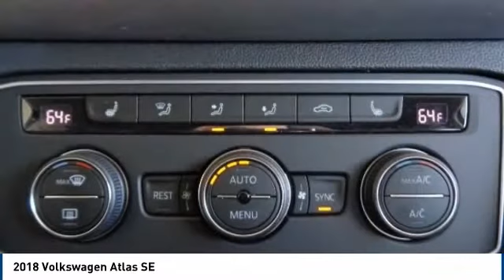2018 Volkswagen Atlas Salinas CA V2229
2018 Volkswagen Atlas SE

Cardinale Volkswagen
500 Auto Center Circle